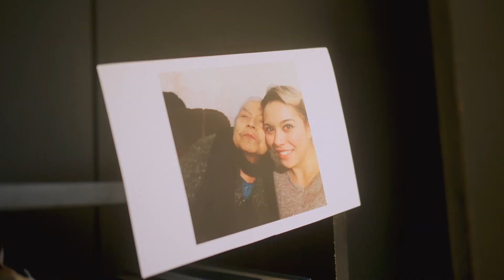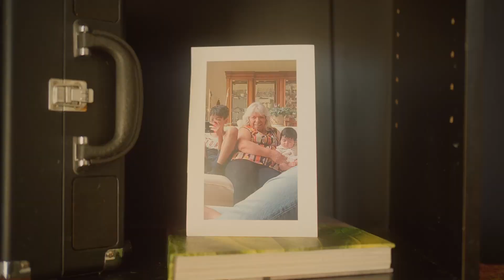Episodio 2 - Chamorro en adobo de asado verde estilo Rayones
Vive este emocionante concurso de cocina, que busca difundir y recuperar la historia a partir de recetas y costumbres familiares del noreste de México. Sé parte de un legado importante de nuestra identidad a través de los sabores, que hemos transmitido de generación en generación.